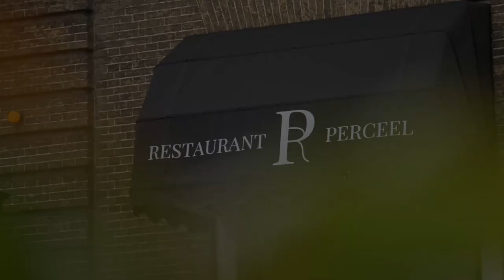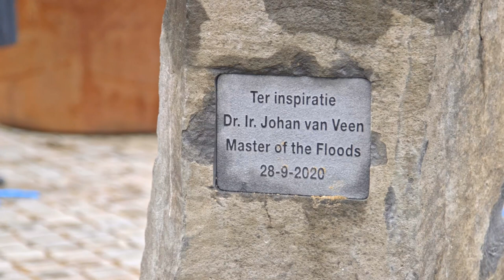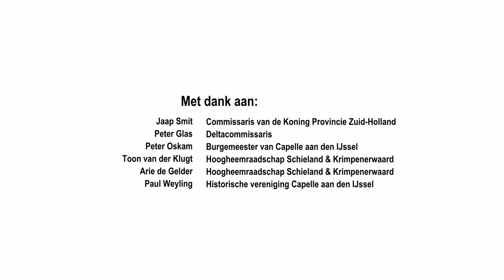Aftermovie - Onthulling standbeeld Dr. Ir. Johan van Veen | 28-9-2020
Op 28 september 2020 is het standbeeld van Dr. Ir. johan van Veen, grondlegger van het Deltaplan, Europoort I & II en de Eemshaven (Groningen) onthuld op het plein van de Dorpsstraat 3 in Capelle aan den IJssel. Het beeld kijkt uit over de IJssel en de Hollandsche IJsselkering. Dit is het eerste Deltawerk die Johan nog heeft zien bouwen en in werking zag treden in 1958. Bij de onthulling waren op het plein veel familieleden van Johan van Veen, waaronder de zijn dochter Marian van Veen (84 jaar), kleinkinderen uit Belgie, Nederland en Zuid-Afrika aanwezig. Marian van Veen ontknoopte het beeld met haar kleinzoon Martijn, en daarna trok zij samen 7 bestuurders; Burgemeester Peter Oskam, Dijkgraaf Toon van der Klugt, Commissaris van de Koning Jaap Smit, Deltacommissaris Peter Glas, Voorzitter Stichting Blauwe Lijn Letty Demmers, Voorzitter Historische Vereniging Capelle aan den IJssel Irma Camijn en Hoofdingenieur Directeur Arjan Driesprong. Het standbeeld is een project van de Stichting Blauwe Lijn, uitgevoerd met steun met diverse partners en sponsoren. Ontwerp beeld: Fred Hartog, Gouda Natuursteen, Creative Lines. Opnames/film: Cinemato. Meer informatie